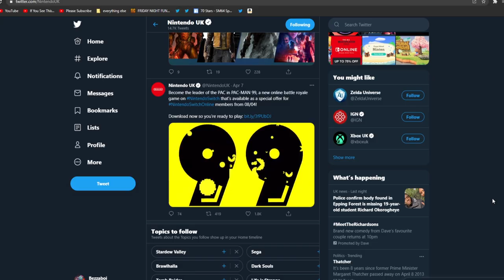PAC-GOD 99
Mario 35 fell so Pac-Man 99 could WAKA WAKA

With Mario now out of the picture Pac-Man can now finally rain supreme in the gaming industry once again as being Nintendo's money making machine. just like old times. as tradition when i game that is free comes out i come slowly behind to get my video of it and to never talk about it ever again. because im a cheapskate.

Anyway hope you enjoy because im so badass at Pac-Man 99

yo